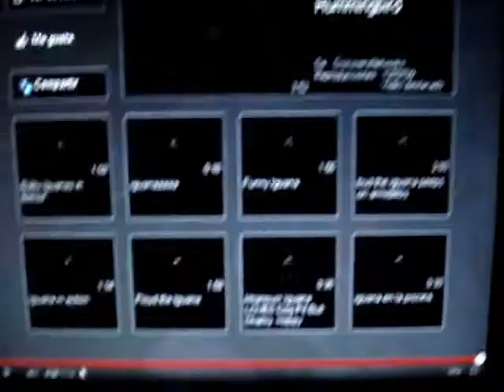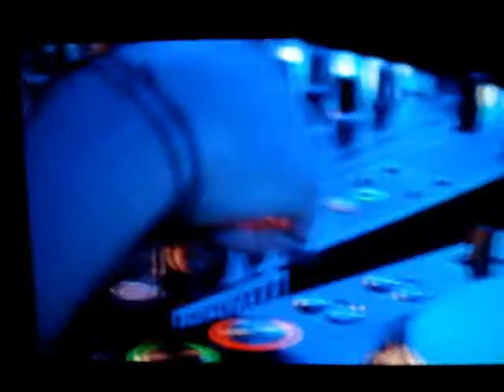WHITE PARTY 2011 TATANKA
FIESTA DE TATANKA WHITE PARTY EN MARGARITA